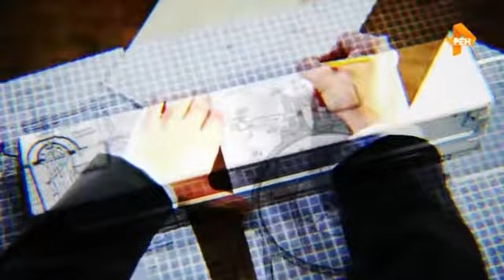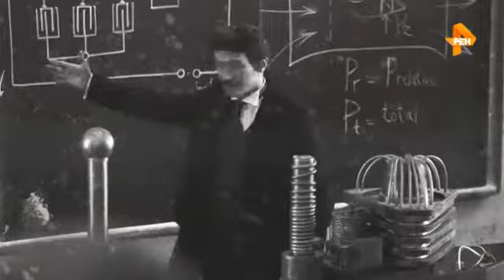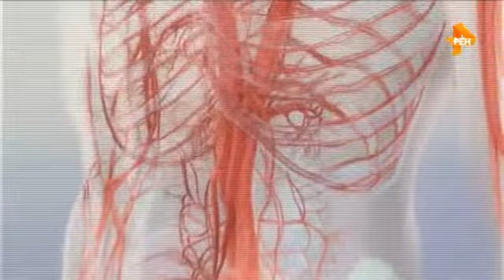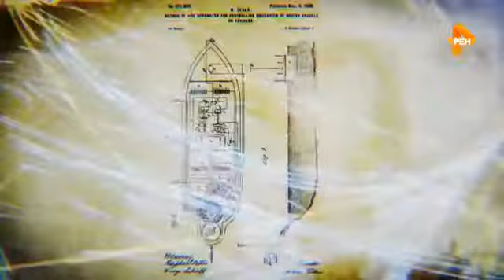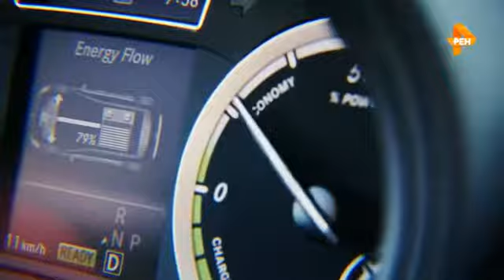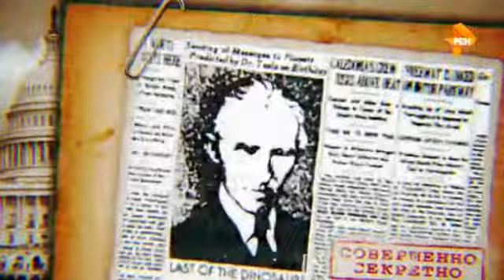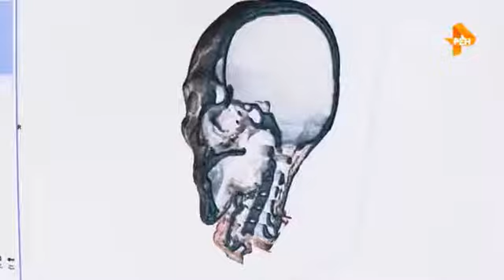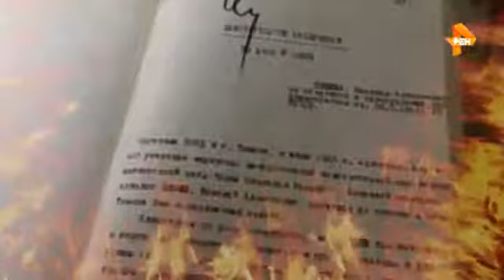13 Загадки человечества 10 07 2017 WEB DLRip Files x